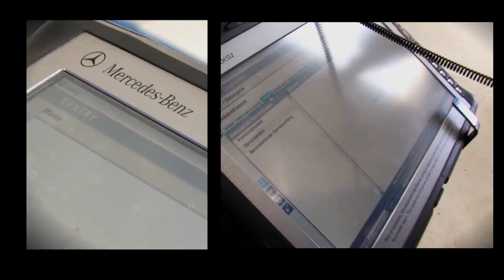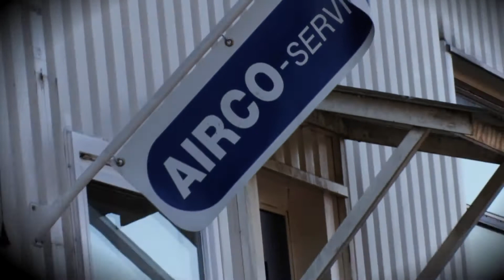Rob's Garage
Uw commercial, jingle of andere AV-opdracht kunt u professioneel laten verzorgen door Dennis Kroon.

Meer informatie en/of vrijblijvende prijsopgave ?

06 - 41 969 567